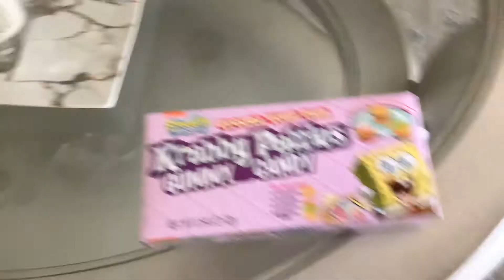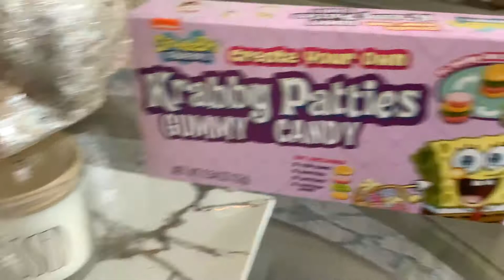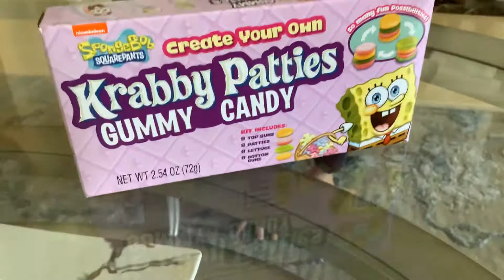It’s Easter and my dad’s birthday part 1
Did you think the patty looks yummy 😋